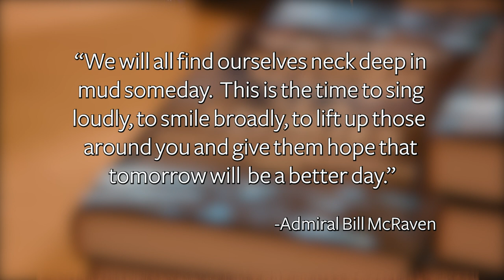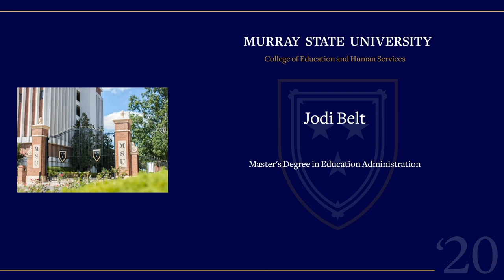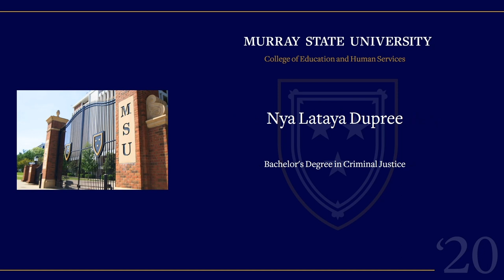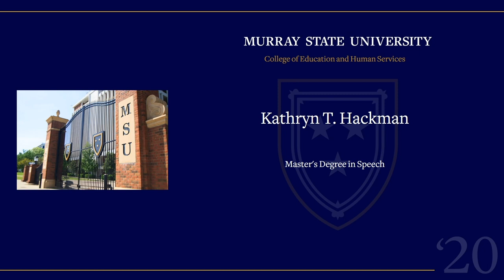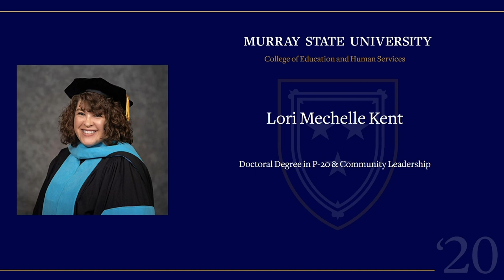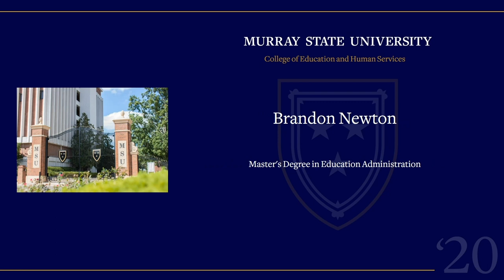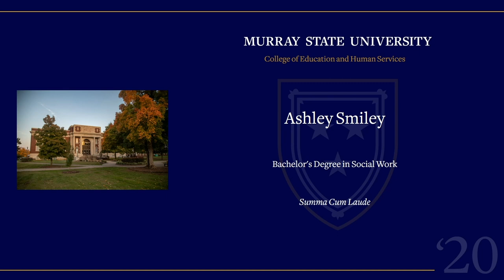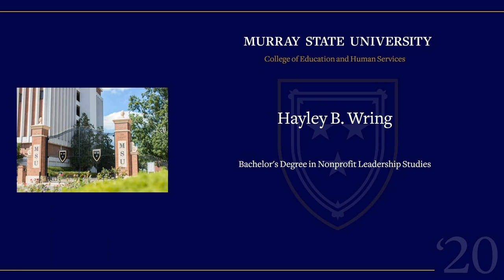College of Education & Human Services Virtual Commencement for the Class of 2020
Class of 2020 Virtual Commencement for Murray State University's College of Education & Human Services.